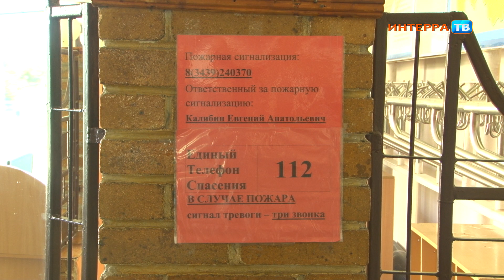Надзорные ведомства провели осмотр школ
В Первоуральске стартовала приемка школ и детских садов к началу нового учебного года

С 20 июня специалисты госпожнадзора, ГИБДД, роспотребнадзора, росгвардии, а также управления образования объезжают все образовательные учреждения города и соседних посёлков.

Представители комиссии уже побывали в детских садах, относящихся к объединению №3. Сегодня посетили школы № 36 в Кузино, №26 в Новоуткинске, №22 в Билимбае, а также школу №6 в Первоуральске. Серьезных нарушений не выявили. Участники комиссии обращают внимание на пожарную безопасность, антитеррористическую защищенность, наличие камер видеонаблюдения.

Проверки продлятся до середины августа.